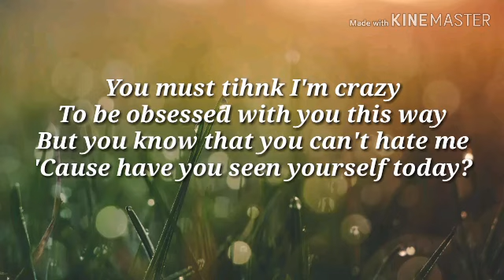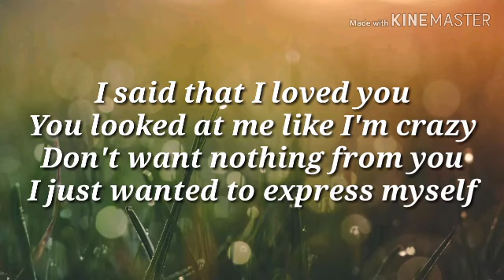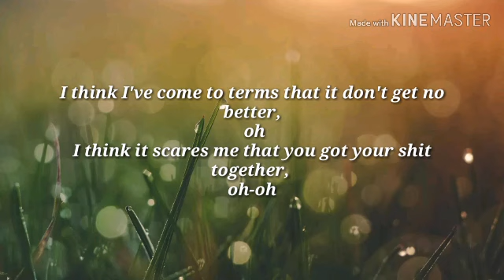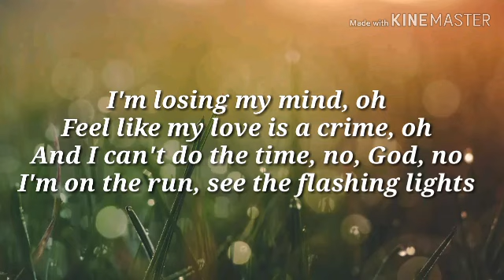Devvon Terrell - Love Crimes(Official Lyrics)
Love Crime